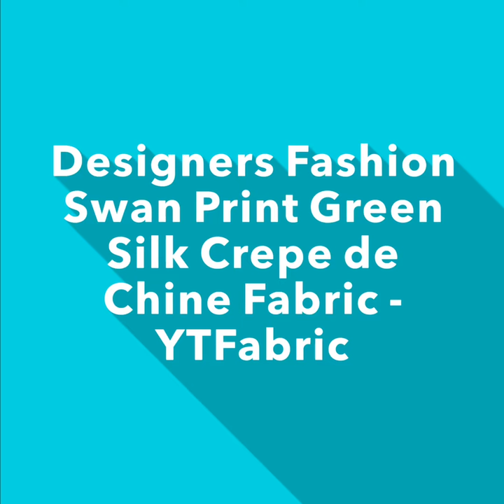Bird Print Green Silk Crepe de Chine Fabric with Swan Pattern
Width 53 inch (140 cm)
Thickness: 16 m/m (Momme)
Process: Digital Printing (Reactive Dye)
Content: 100% Silk(Mulberry Silk)